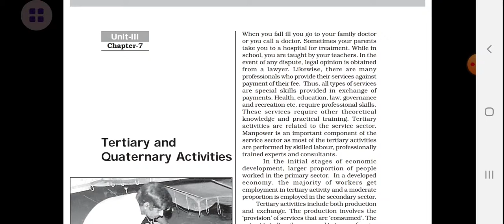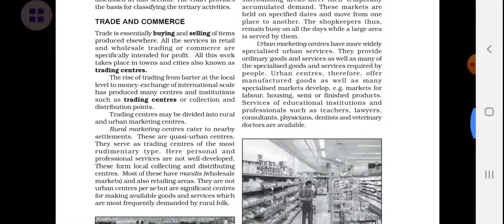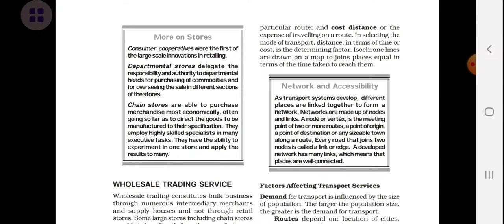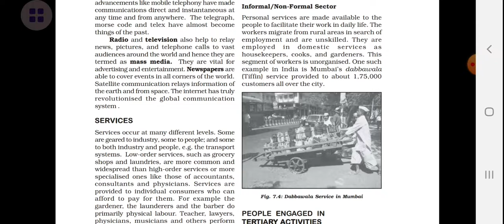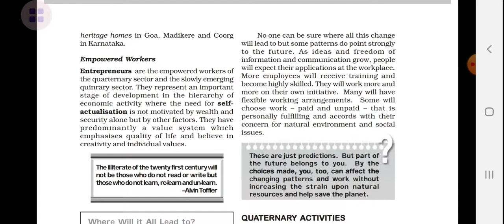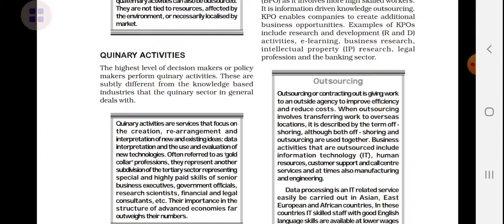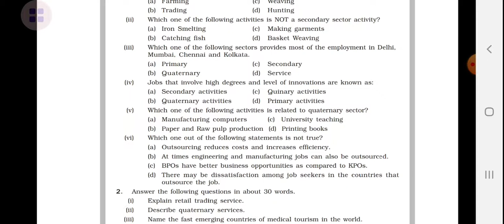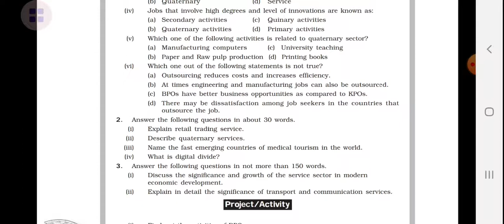Ch-7 Tertiary and Quaternary Activities CBSE class 12 ncert book explanation in hindi with notes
Ch-7 Tertiary and Quaternary Activities CBSE class 12 ncert book